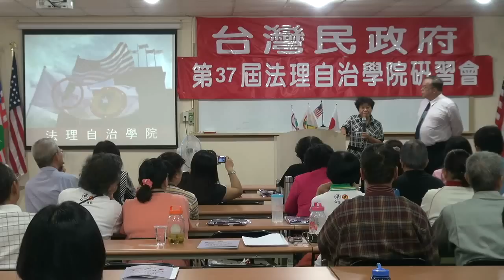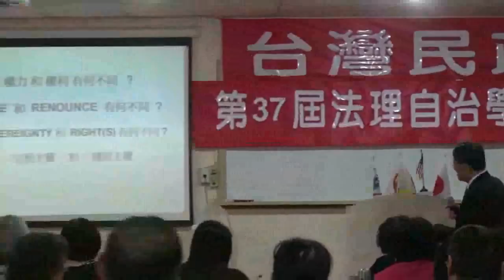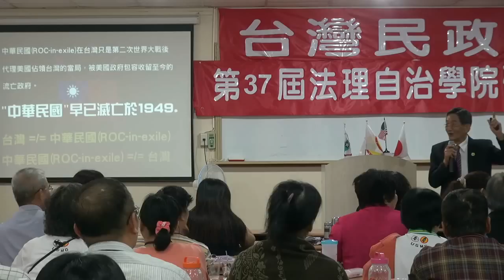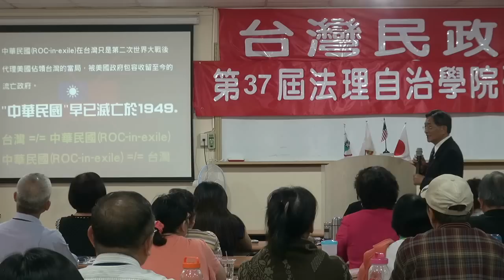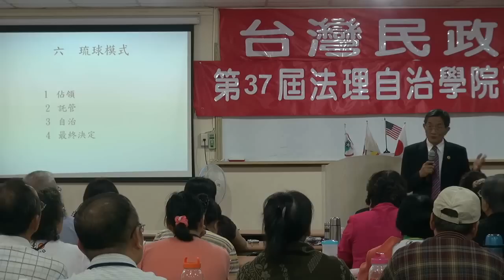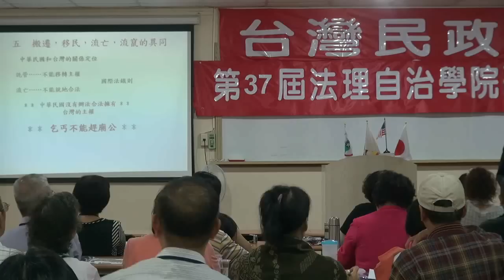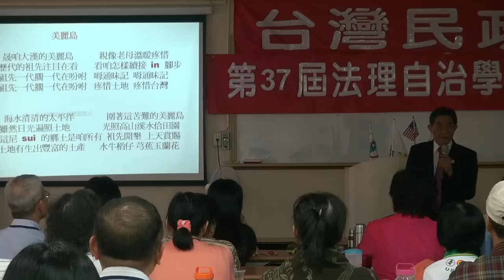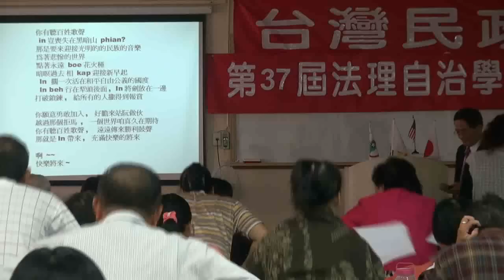120826-12-本土台灣人-何嘉雄-台灣民政府第37屆法理自治學院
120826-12-本土台灣人-何嘉雄-台灣民政府第37屆法理自治學院